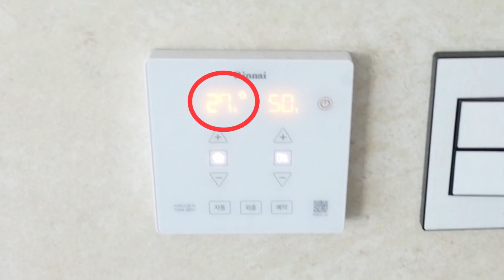NO브라 반대하는 한국 남편에게 하루종일 브라를 입혔을때 반응은!?